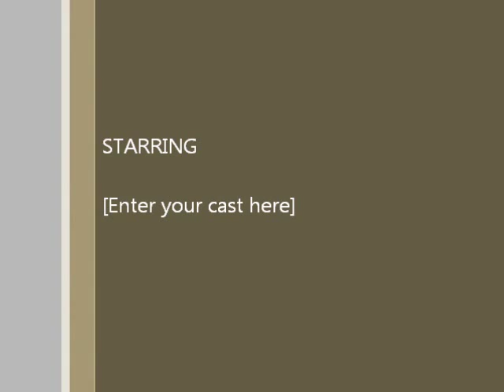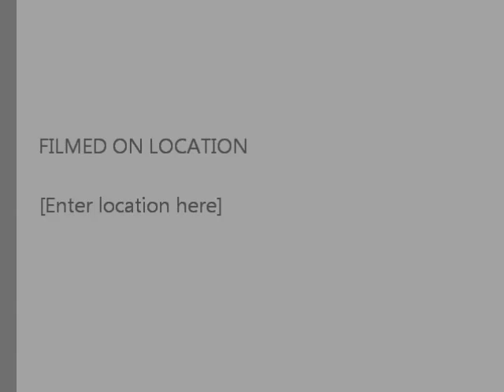Kaderi Kibria - Modhur amar Mayer hashi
Pranab Roy